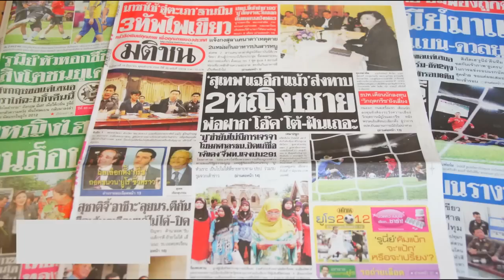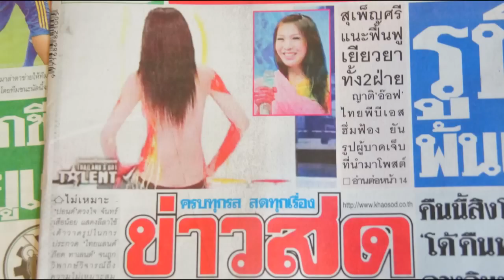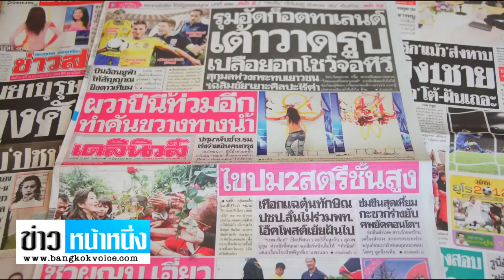ข่าวหน้าหนึ่ง BV TV 19 มิย.55